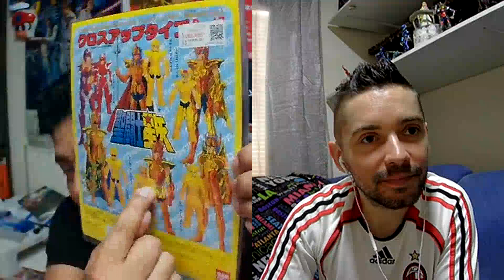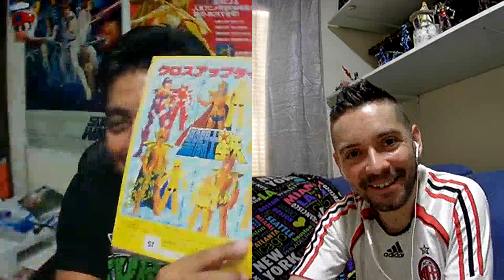#2 Japan Geek - entrevista al Tío Japan de Japan Geeek,Colección de Saint Seiya, Manga, Anime...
Os comparto la charla integra recién grabada con Francisco, conocido por todos con mucho cariño como Tío Japan. Quiero agradecerle de todo corazón concederme esta charla, como gran seguidor de su canal Japan Geek el cual os recomiendo y os dejo enlace de su canal y de su tienda para que le apoyéis con vuestras compras. envía todo 100% lo descrito,  ademas tiene gran variedad, como Myth Cloth Vintage, Myth cloth Clasicos, Myth Cloth EX, así como de Dragon ball Z, tortugas Ninja, Mazinger Z, Star Wars, Samurai Warriors y mucho más!!

Hablamos del coleccionismo de Saint Seiya, repasamos un poco la historia desde sus inicios, opinamos sobre la pelicula Leyend of Sanctuary, y la nueva serie animada en 3d de Netflix